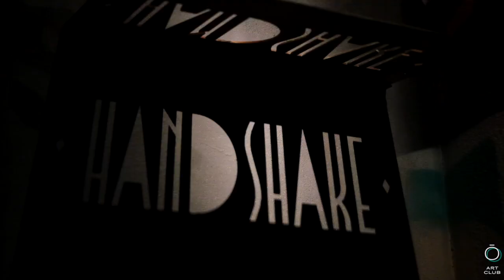Erik Van Beek, Handshake Mexico City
Join Erik in this exclusive class as he unveils the intricate craftsmanship behind crafting every cocktail at Handshake. If you’ve savored one of his cocktails, you understand the emphasis he places on complexity, rich flavors, and elegant presentation. Embark on this journey with us through another bespoke Shoshin Art Club class to uncover the secrets behind Erik’s distinctive style: